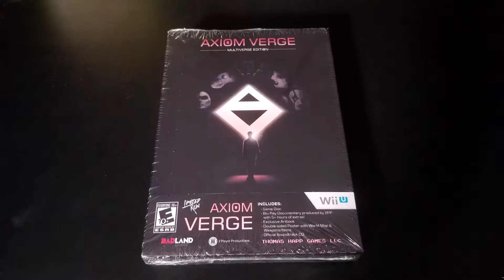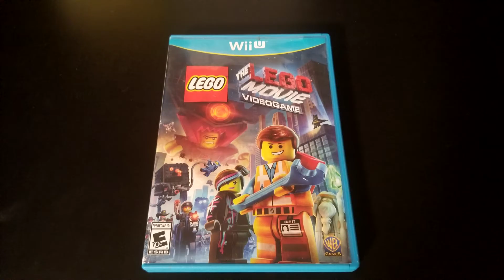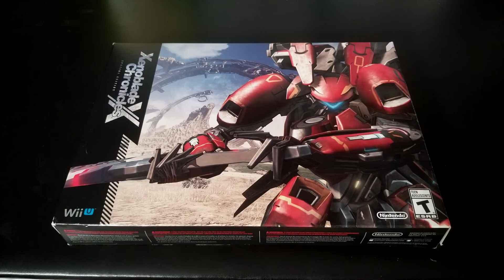Wii U Collection - (August 2021) - Dstreet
All my Wii U games as of August 2021. Tell me your guys favorite games and some titles I should get!

I'm someone who is very passionate about video games that I love to play, collect, and discuss/share with others. Occasionally I talk about tech products since I'm a PC gaming enthusiast and I work in the I.T industry.